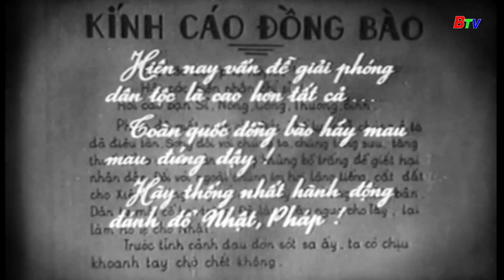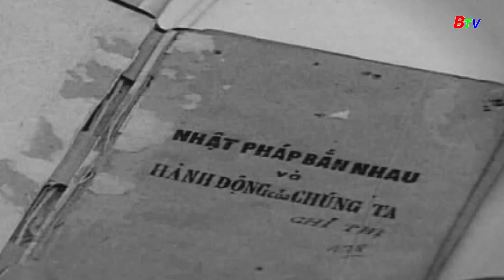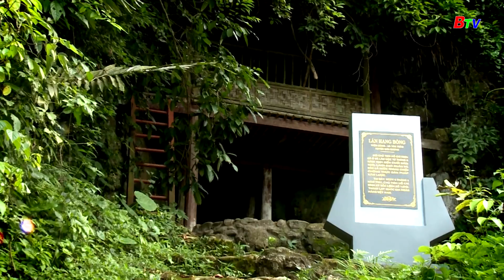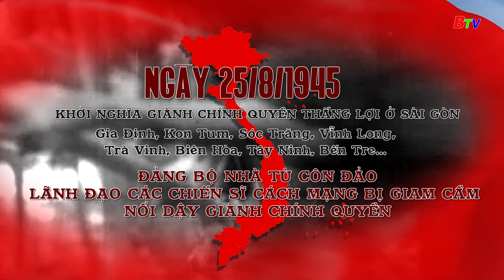Theo dòng lịch sử "Cách mạng Tháng Tám thành công - Mốc son chói lọi" | BTV - TRUYỀN HÌNH BÌNH DƯƠNG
Theo Dòng Lịch Sử | BTV - TRUYỀN HÌNH BÌNH DƯƠNG